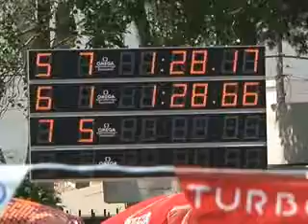Programa 'Entre Associacions' - Associacions Esportives de l'Horta Sud (Part 1/2)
Programa "Entre Associacions" de Levante TV dedicat a les associacions esportives de l’Horta Sud. Patrocinat per Caixa Popular i amb la col·laboració de la Fundació Horta Sud.

► Data original de la publicació del vídeo: 19/10/2011